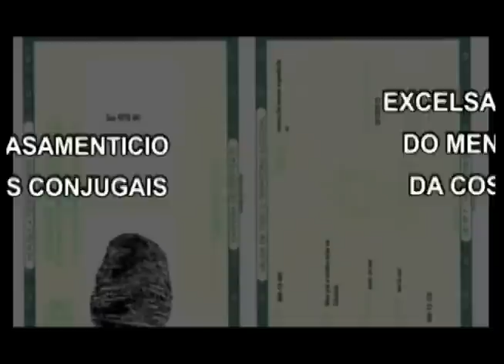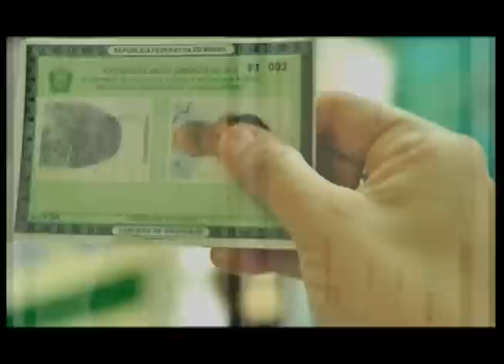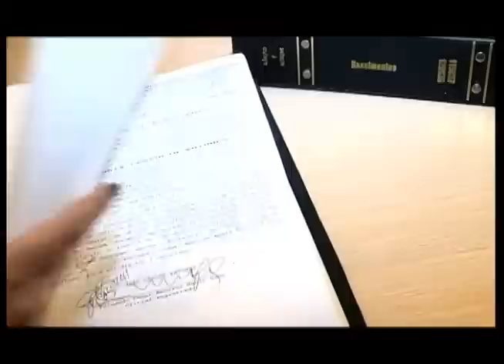Escolha do nome é importante na formação da indentidade das crianças